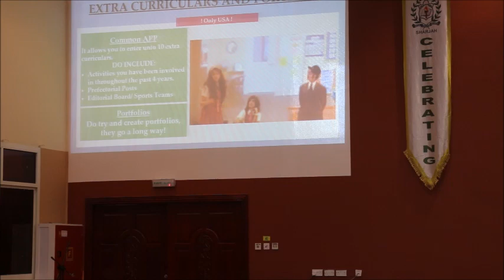US and Canada application by DPS Sharjah